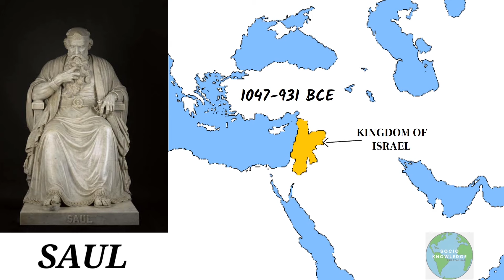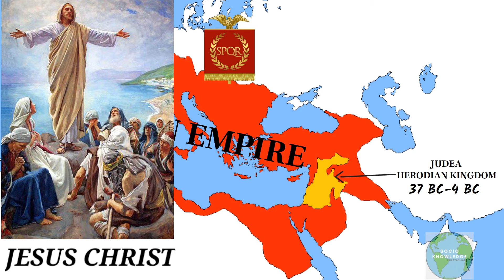History of Israel || इज़राइल का इतिहास | 14 मिनट में 3000 साल का इजरायली इतिहास I Israel Palestine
Israel
palestine,
palestine map,
palestine on map,
palestine and israel,
palestine country,
is palestine a country,
palestine in hindi,
palestine history in hindi,
palestine latest news,
palestine vs israel war explained,
palestine economy,
palestine government,
palestine protest,
palestine support countries,
palestine support,
is palestine safe,
palestine or israel who is right,
palestine vs israel military power,
palestine 1947,
palestine 1948,
palestine video,
palestine news in hindi,
palestine current news
israel 6 day war facts,
israel 6 day war 1967,
israel 6 day war study iq,
israel explained in 5 minutes,
israel 7 day war miracles,
geopolitical simulator 4 israel
israel,
israel news,
is israel a country,
israel country,
israel map,
israel india,
israel on india,
israel palestine conflict,
israel history,
israel war,
israel desh,
israel history in hindi,
israel video,
video israel,
israel palestine,
israel facts,
israel latest news,
israel hindi,
israel in hindi,
israel military power,
israel capital city,
israel vs india,
israel news hindi,
israel hindi news,
israel vs turkey,
israel economy,
israel case study,
israel attack,
israel border,
israel commando,
israel story,
israel vlog,
israel palestine conflict study iq,
israel defence system,
israel india friendship,
is israel a developed country,
israel support india,
israel country videos,
is israel safe,
israel reaction on india,
israel country history,
israel fight,
israel study iq,
israel today
israel,
israel news,
israel country,
israel map,
israel india,
israel on india,
israel palestine conflict,
israel history,
israel war,
israel desh,
israel video,
video israel,
israel palestine,
israel facts,
israel latest news,
israel hindi,
israel in hindi,
israel military power,
israel capital city,
israel vs india,
israel news hindi,
israel hindi news,
israel vs turkey,
israel economy,
israel case study,
israel attack,
israel border,
israel commando,
israel story,
israel vlog,
israel defence system,
israel india friendship,
israel support india,
israel country videos,
is israel safe,
israel country history,
israel fight,
israel study iq,
israel today,
israel palestine conflict history,
israel jordan border,
israel operation,
israel youtube,
israel fight with 7 countries,
israel update,
israel latest,
israel current news,
israel gaza conflict,
israel update news,
israel recent news,
israel war against 6 countries,
israel news today hindi,
is israel safe to travel,
6 day war israel miracles,
israel status,
7 day war israel,
israel palestine conflict malayalam,
israel 6 day war miracles,
israel war news
israel history,
history of israel,
history of israel in hindi,
israel history hindi,
israel country history in hindi,
israel vs palestine history,
history of israel documentary,
history of israel and palestine,
israel history documentary,
israel history war,
israel history of war,
israel ki history,
israel history with palestine,
israel history palestine,
israel history map,
israel history timeline,
israel history documentary in hindi,
israel ki history in hindi,
israel religion history,
israel history in english,
israel and palestine history in hindi,
israel history video,
israel real history,
israel history story,
israel history youtube,
israel palestine history in 2 minutes,
israel history upsc,
palestine and israel history upsc,
israel history conflict
History of Israel
Palestine
socio knowledge
social knowledge
social knowledge channel
geography
geopolitics
history
map
country